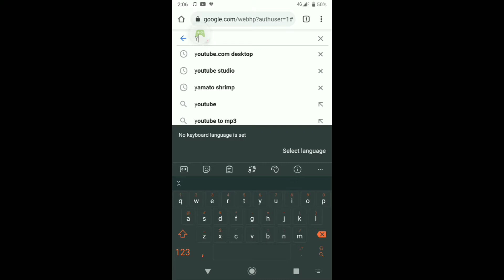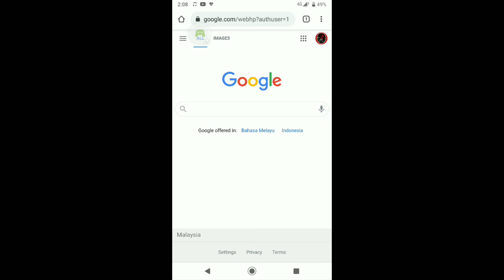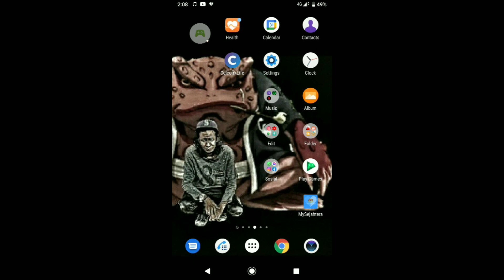Cara Mengatasi Masalah Youtube Studio Tidak Boleh Dibuka Pada Chrome Android**TEKAN LINK MASUK APP**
Assalamualaikum

Semoga kita diberi afiat dan rezeki yang berkat

InsyaAllah

Sedikit perkongsian dari sy pasal satu hal dunia ni...
Tekan link nak masuk studio desktop tak boleh,dia terus masuk app..set setting chrome pada desktop pun tetap sama..jadi ni cara sy selesaikan hal ni...

Semoga memberi kebaikan dan dipermudahkan kalian..

Amaran lain barang lain ragam kikikiki

Lama tak buat video...